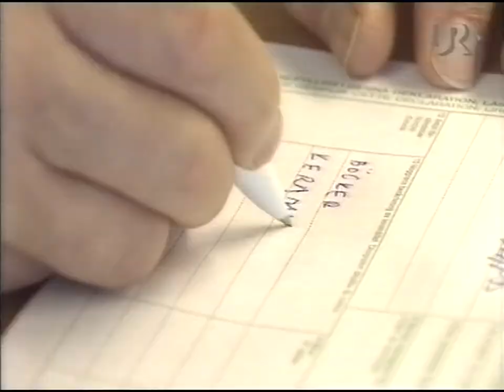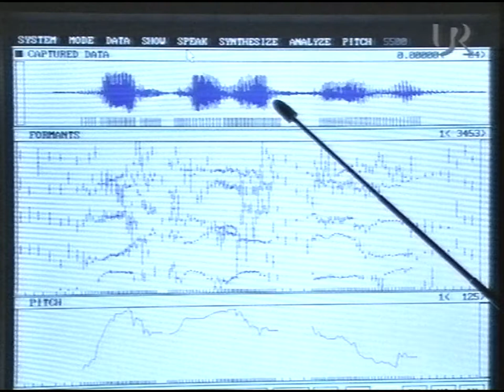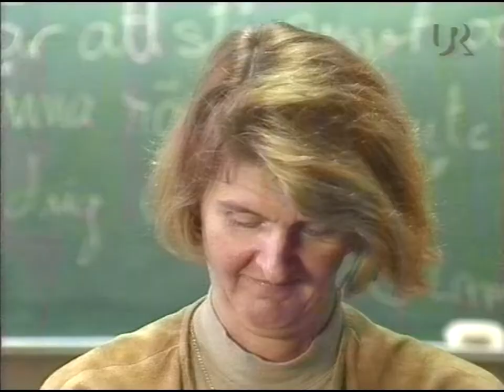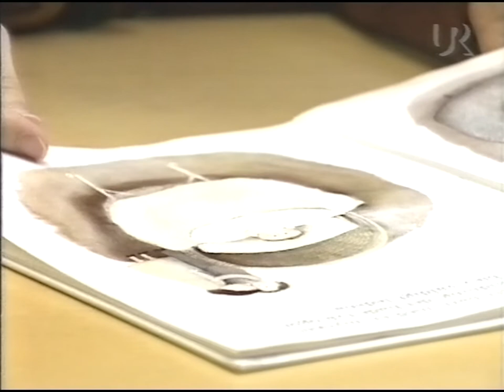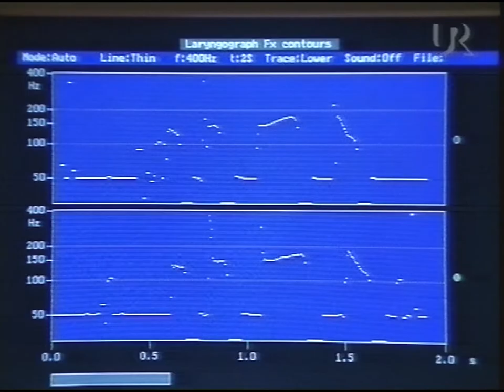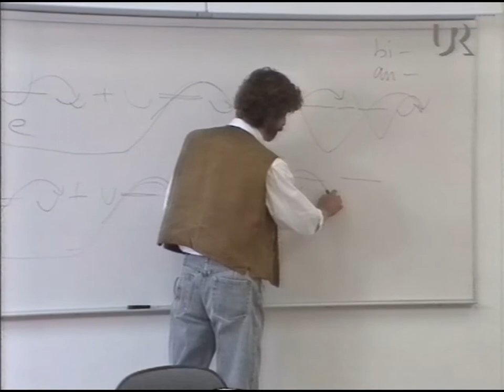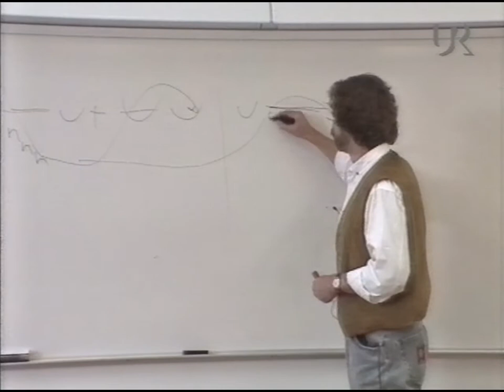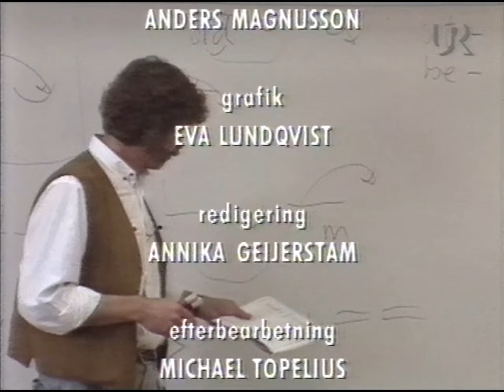Med Andra Ord - Det Låter Som Musik (SVT 1994-04-24)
Ett program från utbildningsradion som handlar om ljud.